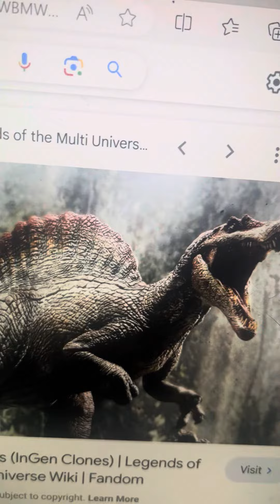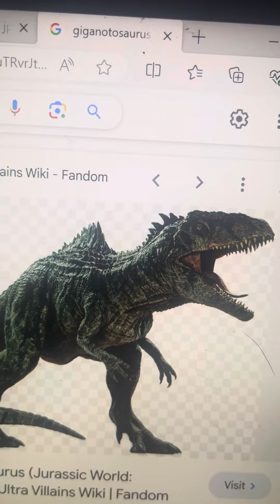Making fun of the theropods designs of the Jurassic franchise